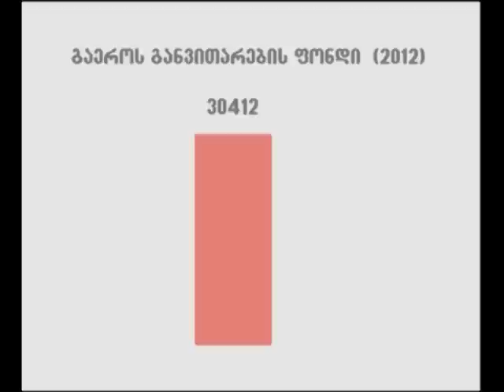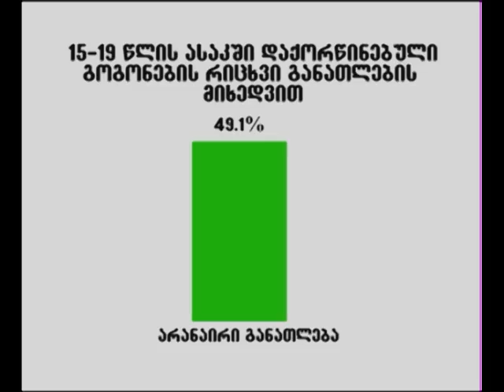ნაადრევი ქორწინება - "ინტერაქტივი"